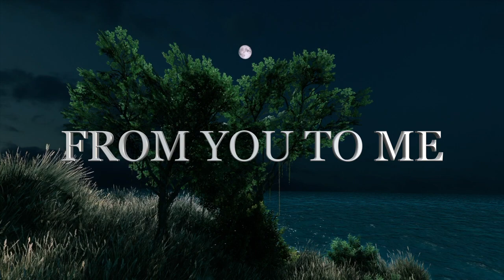Love Poems for a New Beginning with the Love of Your Life, Love Quotes for an Endless Dream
"I need you" I love you " or " I Need you by my Side " I will love you. Love is not a game. Love is real, love is life Love Poems for a New Beginning with the Love of Your Life, Love Quotes for an Endless Dream